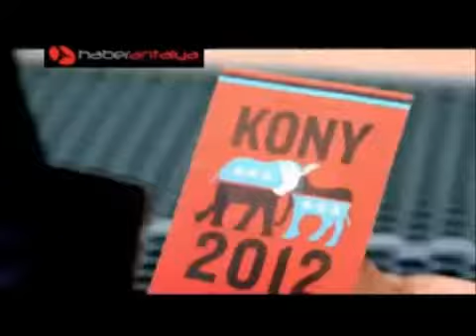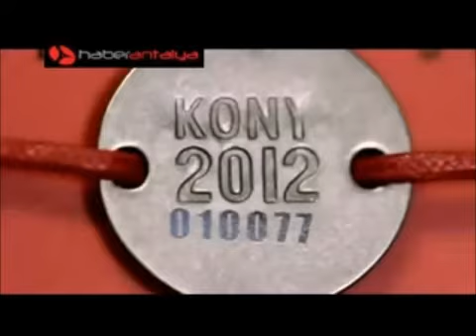HABERANTALYA-26 Yıldır Afrika'ya Dehşet Saçıyor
26 Yıldır Afrika'ya Dehşet Saçıyor